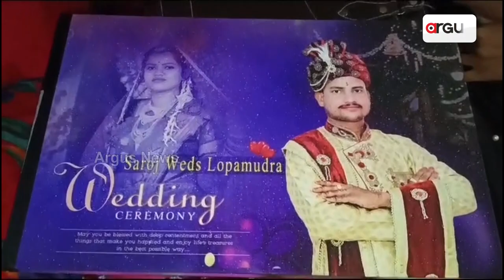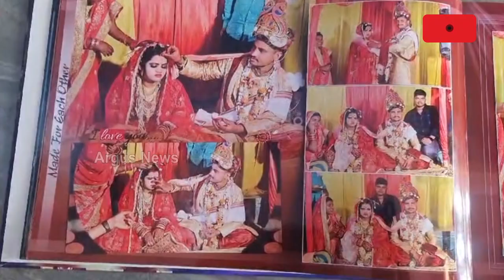Odia Jawan martyred in Sikkim Flash Flood